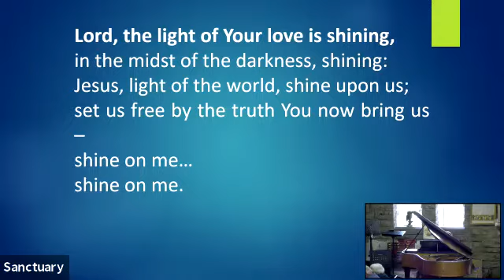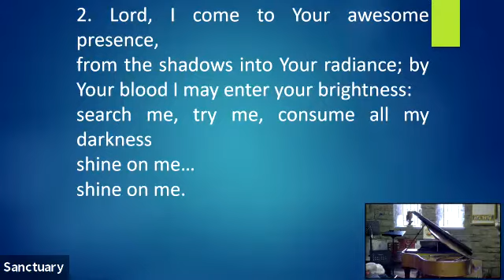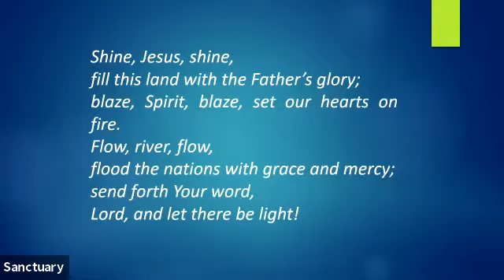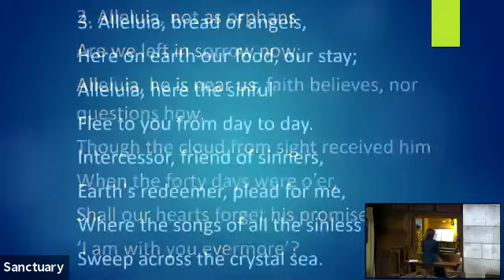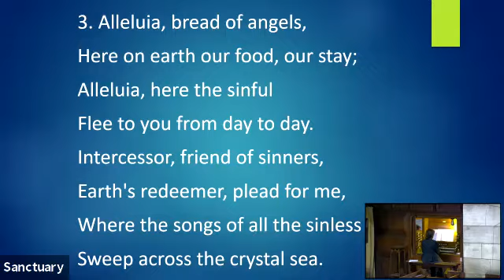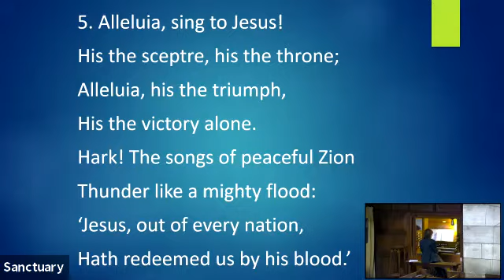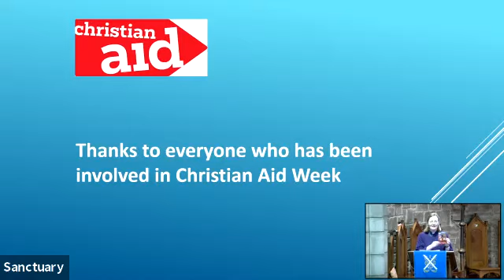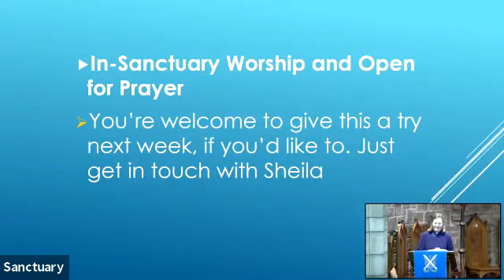Worship from St Leonard's - 16th May 2021